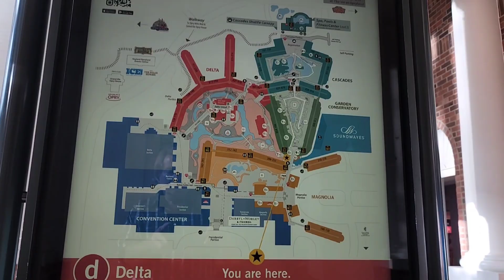A walk through Gaylord Opryland, Nashville, Tennessee, USA